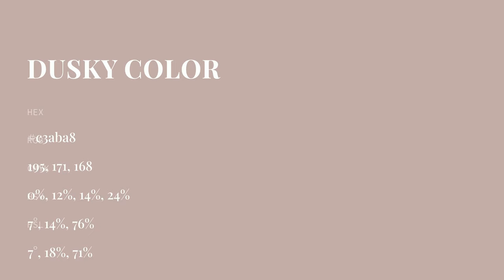Dusky color c3aba8 hex color - Red color - Cool color c3aba8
What color is Dusky ? c3aba8 hex color - Red color - Cool color c3aba8

Hex c3aba8 Color Code is also known as Dusky color.

Hex c3aba8 Color code in RGB color code model is created after adding 76.47% red color, 67.06% green color and 65.88% blue color.
Hex c3aba8 Color code in CMYK color (process color) code model is generated after subtraction of 0% cyan, 12% magenta, 13% yellow and 23% black.